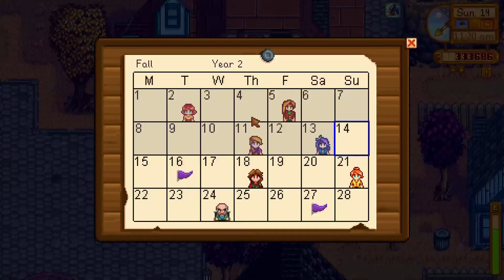Pale Ale Payday! || The Price of Perfection VOD (#25)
What's the minimum amount of money you need to reach 100% Perfection in Stardew Valley? We're going on a journey to find out. Come join me in my quest to become the cheapest farmer of all time!

Total Costs So Far: 111,430g
Breakdown of Money Spent:
Chat Rules:
1. Be respectful of everyone. This means no name-calling, slurs, gatekeeping, discrimination, or otherwise making someone feel uncomfortable or unwelcome. We're all here to have a good time!
2. No excessive profanity or discussion of NSFW (Not Safe for Work) topics. For the sake of the younger folks in the audience, please keep things PG-13.
3. Keep spamming to a minimum. A few emotes or a brief message in all caps is fine, but anything over-the-top or disruptive will be removed.
4. Don't post links. Any links in chat will be automatically removed.
5. Be cool and have fun! 💖

Stream Schedule as of This Broadcast (All times are Pacific Standard Time):
• Sunday: 6PM - 9PM
• Tuesday: 6PM - 9PM
• Friday: 6PM - 9PM
See when the streams begin in your time zone:
Challenge Rules & Guidelines:
Major thanks to BlaDe for finding a viable seed for this challenge! Check out his stuff here.
Anyone know where I can find some cactus fruit? 🌵